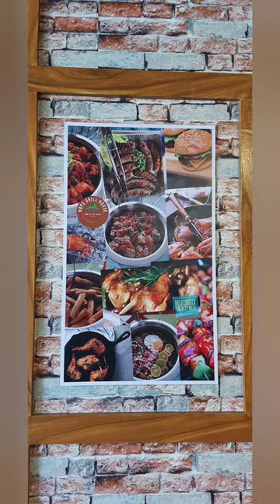Lechon Rabbit in the House